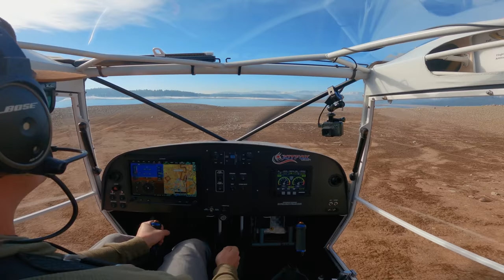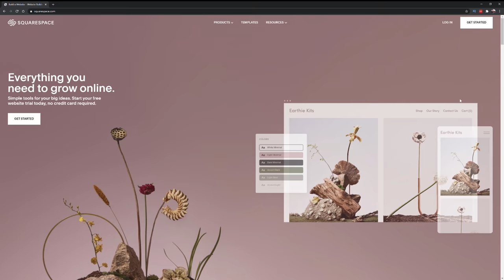The oldest trick in the book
All Music Licensed by Music Bed